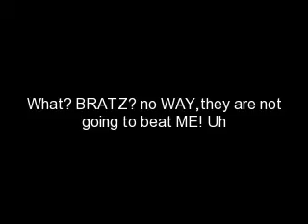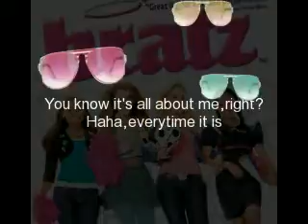Bratz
The smart ass blondie in BRAZT